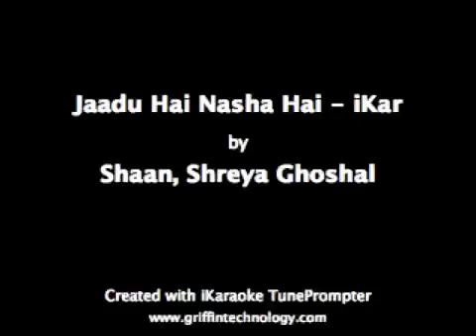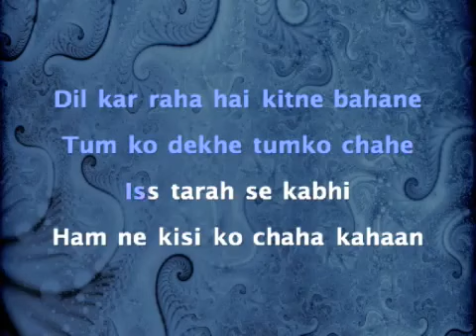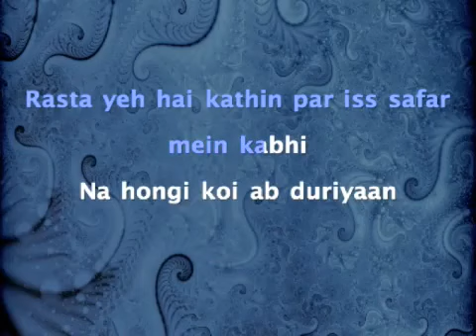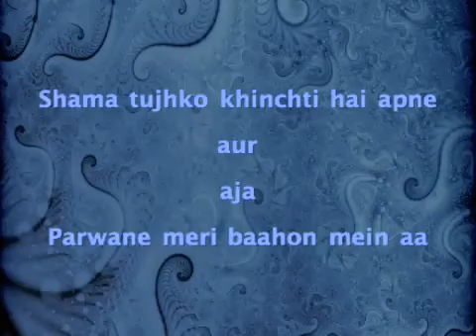Jaadu Hai Nasha Hai - Jism (2003)